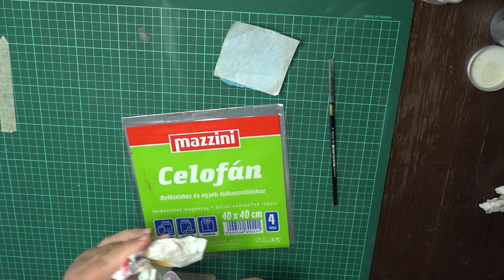[HU] Temperapenészedés utazó palettadobozban. Celofán mint stay-wet keverőfelület/paletta (20230730)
Tegnap, mikor a budapesti urbánszkeccser csoporttal volt találkozónk a Városligetben a Magyar Zene házánál, fantasztikus helyszín, gondoltam, hogy a hordozható palettadobozban lévő Pannoncolor temperáimat fogom használni és, amikor kinyitottam a dobozt láttam, hogy két rekeszkében lévő festéken megjelent a penész. Az a kb 30% alkoholtartalmú spricni, amivel be szoktam permetezni nem volt elegendő a penészedés megakadályozásához. A dobozt két vagy három napig nem nyitottam ki, és ez elég idő, hogy kialakuljon a penész. A másik téma, hogy sikerült befőzési celofánt vennem és elkezdeni használni házi stay-wet megoldásként. Két probléma azonnal látszik:
(1) a Vileda szivacs hem fehér hanem kék és egyáltalán nem ideális színkeverésre ez a színes háttér.
(2) A celofán ha felülről nem kap permetet fél óra után elkezd elválni az alatta lévő szivacstól, nem tud elegendő vizet onnan utánpótlásként felszívni.
Lehet, hogy a celofánt elegendő csak simán a légmentesen záródó Mijello fehér műanyagra rátenni Vileda szivacs nélkül, benedvesíteni festés előtt, majd finoman permetezgetni időnként, hogy ne száradjon ki.